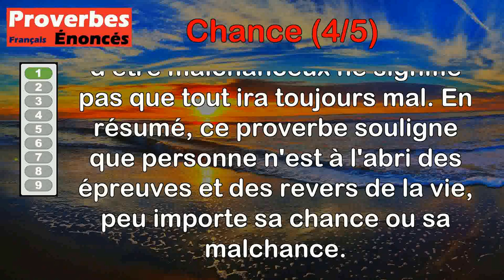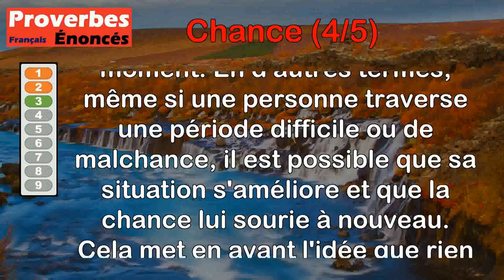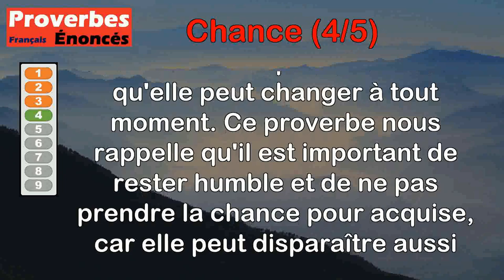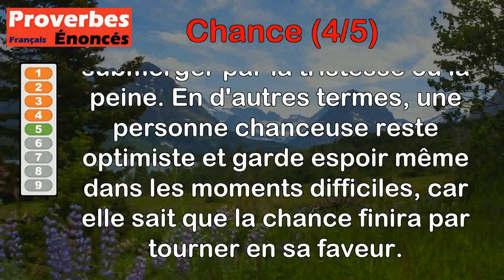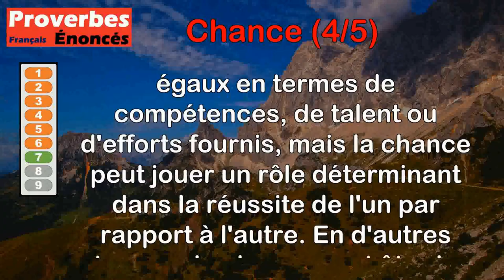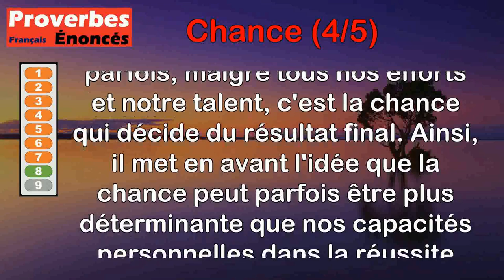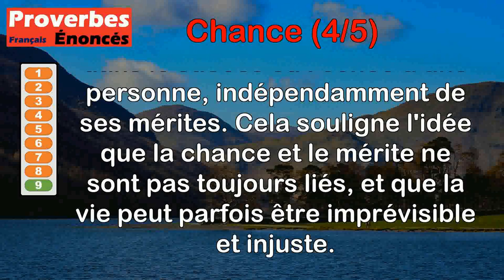Proverbes - Chance (4 de 5)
00:00 Introduction
00:08 Proverbe Géorgien - Le chanceux perd sa femme, le malchanceux perd son cheval.
00:51 Proverbe Libyen - Qui n'a pas de chance dans son pays qu'il aille la tenter chez autrui.
01:29 Proverbe Français - Il n'est chance qui ne retourne.
02:06 Proverbe Français - La chance ne dure jamais.
02:48 Proverbe Afghan - Un homme chanceux ne pleure jamais.
03:28 Proverbe Tunisien - Celui qui attend a plus de chance que celui qui espère.
04:10 Proverbe Afghan - Un homme peut être égal à un autre homme, sauf pour la chance.
04:46 Proverbe Français - Ou la chance est présente, l'habileté sert peu.
05:25 Proverbe Latin - La chance ne sourit pas toujours aux plus méritants.